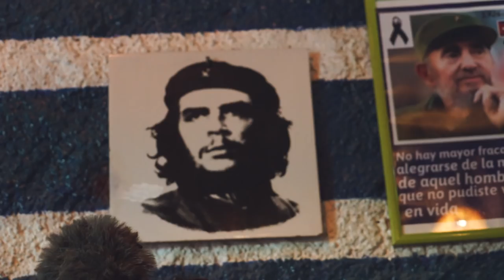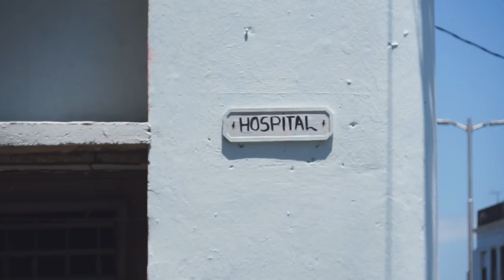This City is BEAUTIFUL! - Havana Cuba Vlog Day 2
Welcome to Havana, Cuba! 🇨🇺 Today we’re on a mission to explore Havana by foot and see what this city is all about. It's a day full of classic cars, delicious foods and a lot of walking ✌️

If only 10% of our subscribers pledged $1, we’d have just enough money to scrape by and run this channel full-time!

Supporters get access to never before seen vlogs, private chats with us and more!

== About Us ==

== Our Gear ==